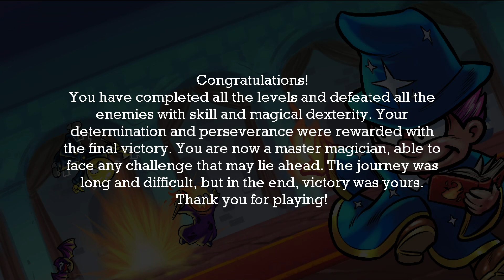MIGHTY MAGE / A First Look!